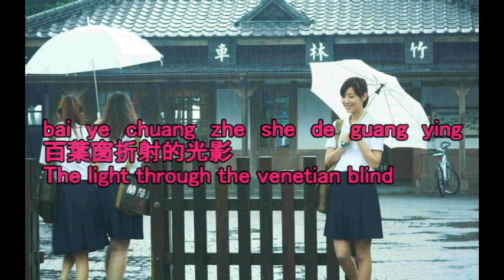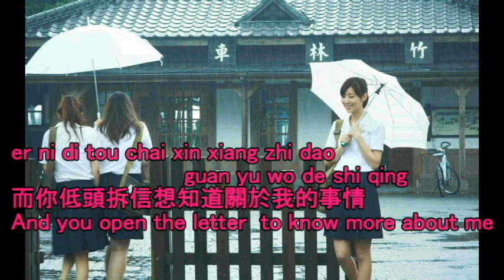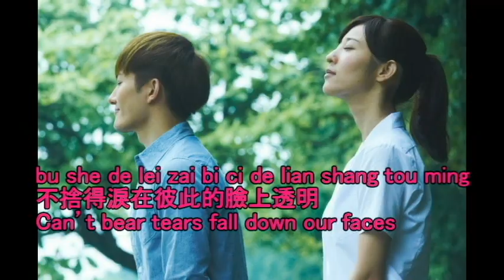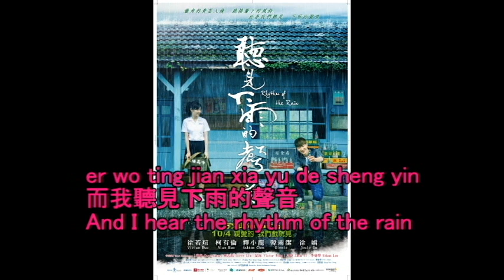聽見下雨的聲音 Rhythm of the Rain -魏如昀 Queen Wei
Translated by 阿兜仔唱中文歌Adoa Taiwan

魏如昀 Queen Wei
聽見下雨的聲音(Rhythm of the Rain)
作詞：方文山
作曲：周杰倫
編曲：陳君豪

zhu　li　shang　ting　liu　zhe　qing　ting
竹籬上停留著蜻蜓
The dragonfly sits on the bamboo fence
bo　li　ping　li　cha　man　xiao　xiao　sen　lin
玻璃瓶裡插滿小小森林
 little forest was plugged in the bottle
qing　chun　nen　lu　de　hen　xian　ming
青春嫩綠的很鮮明
The youth grows green and bright

bai　ye　chuang　zhe　she　de　guang　ying
百葉窗折射的光影
The light through the venetian blind
xiang　you　zhe　xin　shi　de　yi　zhang　biao　qing
像有著心事的一張表情
looks like a worried face
er ni di tou chai xin xiang zhi dao guan yu wo de shi qing
而你低頭拆信想知道關於我的事情
And you open the letter  to know more about me.
qing tai ru jing yan xia feng ling yao huang ceng jing
青苔入鏡簷下風鈴搖晃曾經
The mirror reflects the moss
The campanula sways the past under the leaves
hui　yi　shi　yi　xing　xing　wu　cong　jian　jie　de
回憶是一行行無從剪接的風景
The memory is a row of landscape without pause
ai　shi　zhong　nian　qing.
愛始終年輕
Love remains young

er　wo　ting　jian　xia　yu　de　sheng　yin
而我聽見下雨的聲音
And I hear the rhythm of the rain
xiang　qi　ni　yong　chun　yu　shuo　ai　qing
想起你用唇語說愛情
recalling the scene when you lip-sync  love.
xing　fu　ye　ke　yi　hen　an　jing
幸福也可以很安靜
Happiness can be very quiet.
wo　fu　chu　yi　zhi　hen　xiao　xin
我付出一直很小心
I pay carefully for love.

zhong　yu　ting　jian　xia　yu　de　sheng　yin
終於聽見下雨的聲音
Finally I hear the rhythm of the rain.
yu　shi　wo　de　shi　jie　bei　chao　xing
於是我的世界被吵醒
Then my world awakens.
jiu　pa　qing　xu　hong　le　yan　jing
就怕情緒紅了眼睛
Dare not to have tears in my eyes
bu she de lei zai bi ci de lian shang tou ming
不捨得淚在彼此的臉上透明
Can’t bear tears fall down our faces.
ai zai guo jing yuan fen bu ting shei zai dan xin
愛在過境 緣分不停 誰在擔心
Love is leaving. Fate is continuing. Who is worring about it.
chuang tai shang di luo de yu di qing qiao zhe shang xin qi
窗台上滴落的雨滴 輕敲著傷心 淒美而動聽
Raindrops fall on the window sill, and they sound sad, poignant but is beautiful .

re lian de shi ke zui ren xing
熱戀的時刻最任性
People in love are always stubborn
不顧一切給約定
and promise everything without thinking twice

fa　xian　ni　shi　zhong　hen　kao　jin
發現你始終很靠近
Find out that you are always by my side
mo mo de pei zai wo shen bian tai du jian ding
默默的陪在我身邊態度堅定
Keep accompany me quietly but firmly

阿兜仔唱中文歌
adoataiwan.blogspot.tw